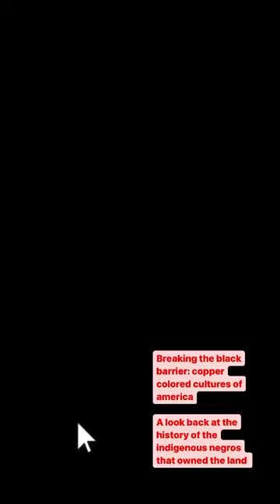Breaking The Black Barrier .. Melainated People Were Everywhere On This Planet